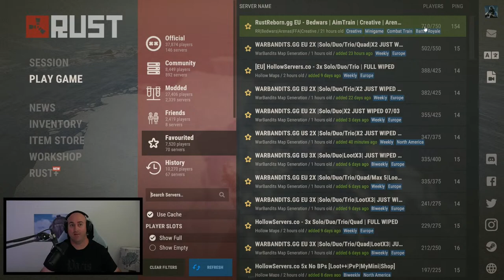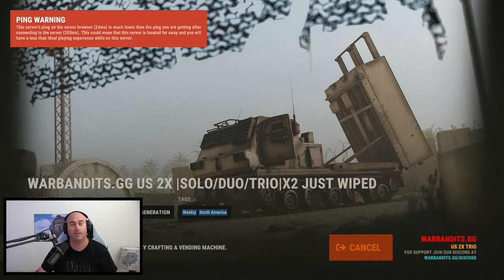Cheater Catching WIPE HYPE!